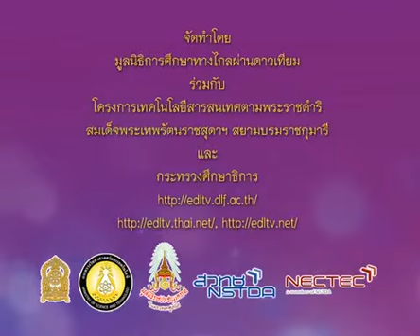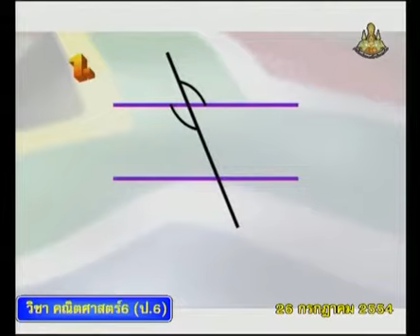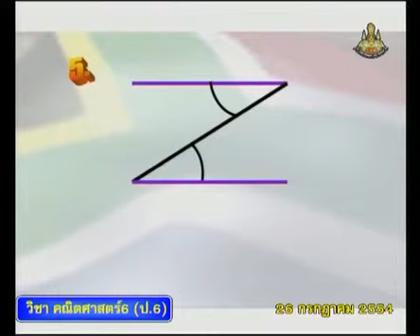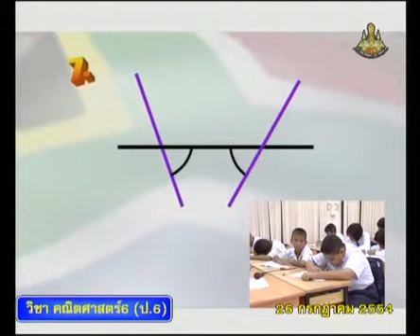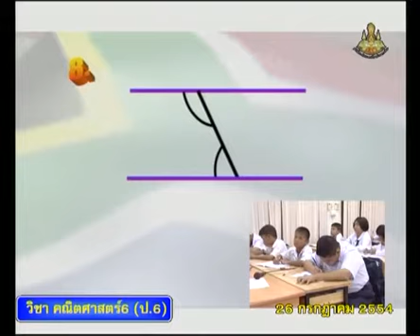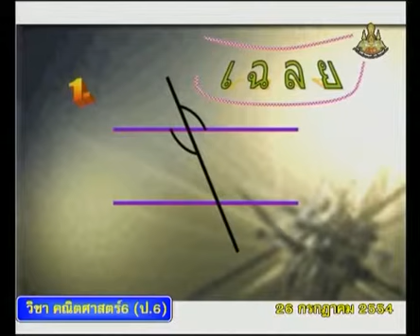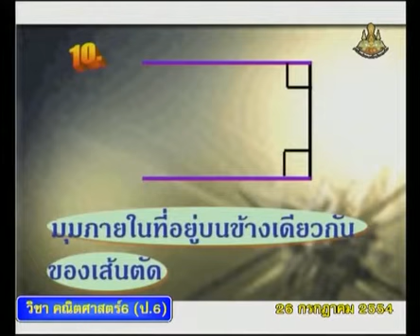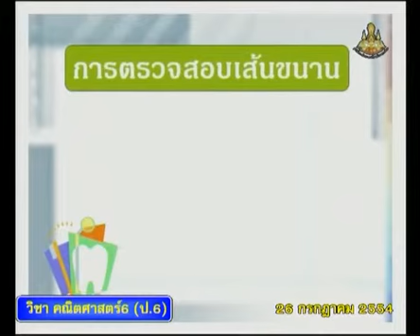162 540726 P6maa B mathematicsp 6+คณิตศาสตร์ป 6